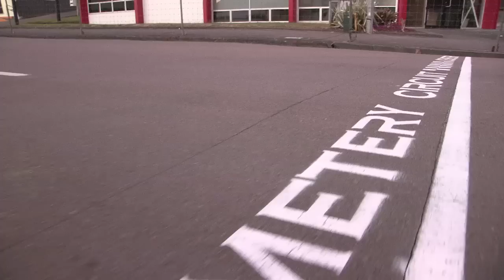Cemetery Circuit 2014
A quick edit of some of the highlights from the 2014 Cemetery Circuit races held in Wanganui on Boxing Day (26th December) 2014. Big thanks to Allan Willacy and the organisers for allowing us to film at the event.